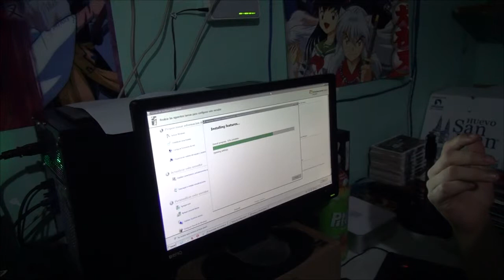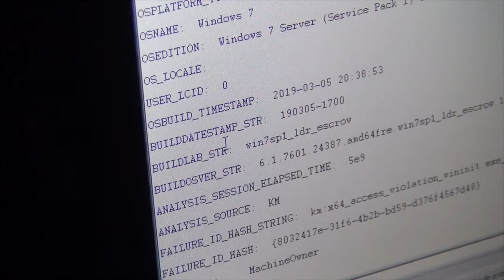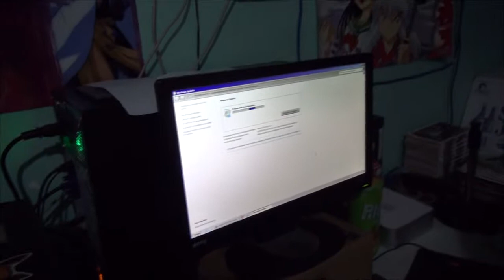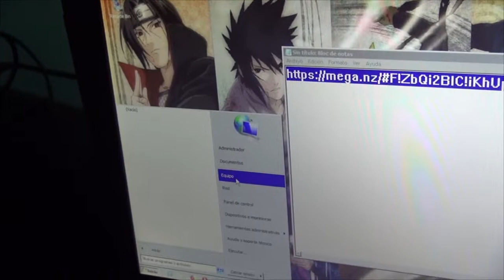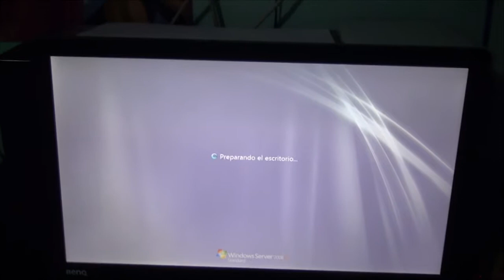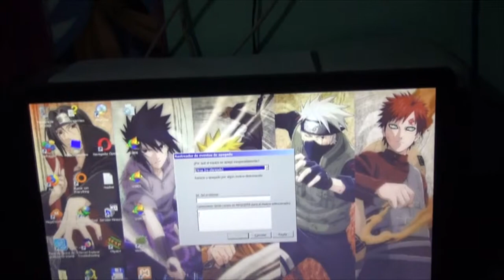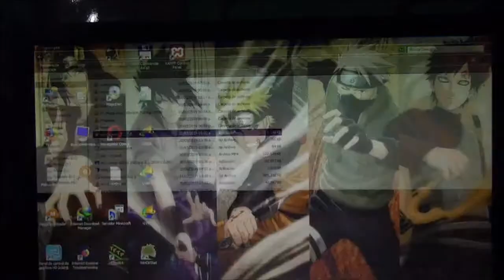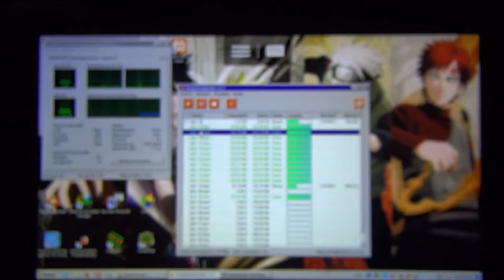Mi servidor de archivos actua raro...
Ahora de la nada el servidor presenta problemas, ahora en el lado del software.